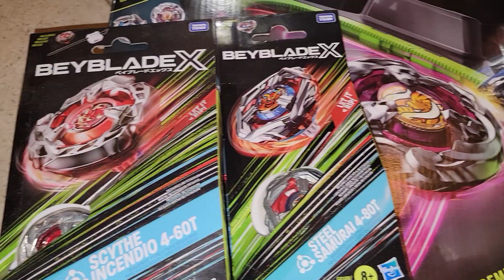It's my Birthday thankyou all for your support through the years 🎉🌠🎂🥳💫🌃